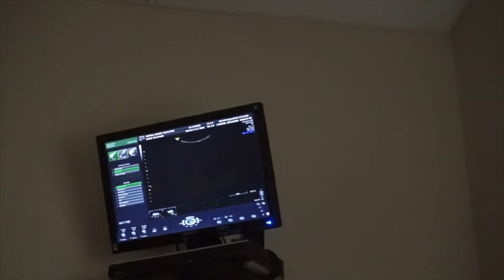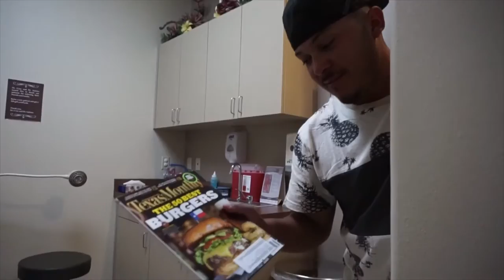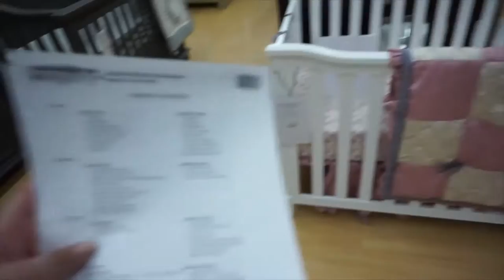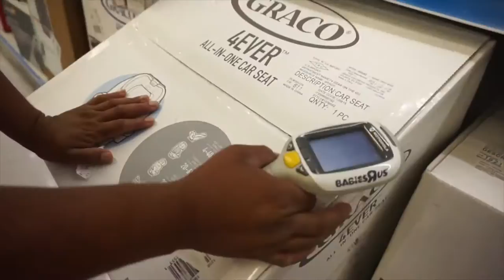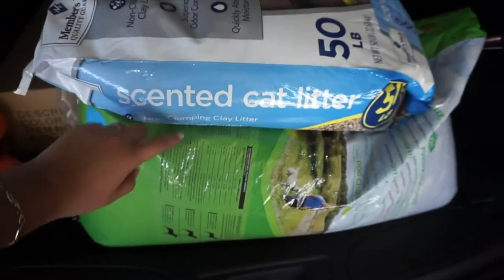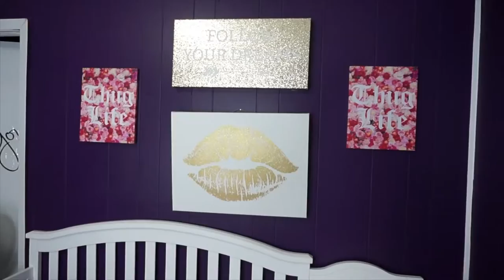Glucose Test | Buying Babies Crib | Ep. 10 | Bert & Lindsey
hey guys whats up?! so sorry it took us so long for this video to go up, we've been up & down crazy busy but hoping for that next weeks video will be a normal one at least lol. we hope y'all are enjoying them and if you are let me kno your input, lots of love, thanks for watching!!

MAILING ADDRESS
Bert & Lindsey

S N A P C H A T 👻💛- thtgirlindsey0
NEW videos up every TUESDAY & SATURDAY 🎥💄
F.A.Q.

xoxoxox, lindsey!! 😘❤️😘❤️😘